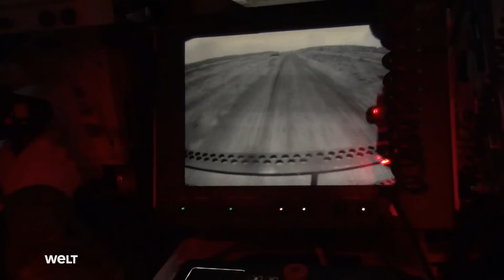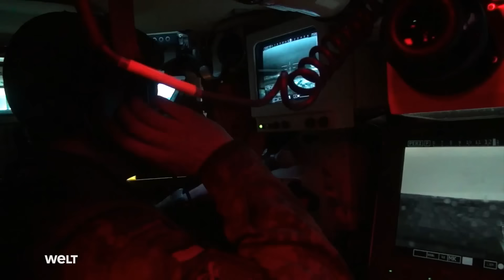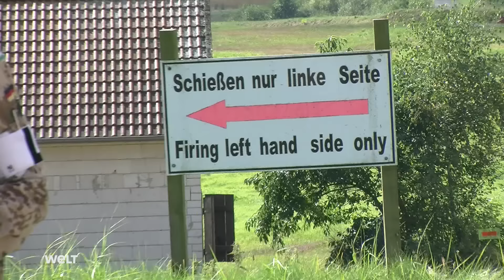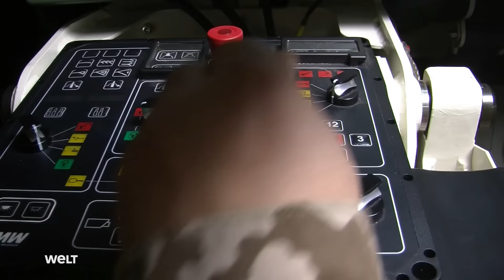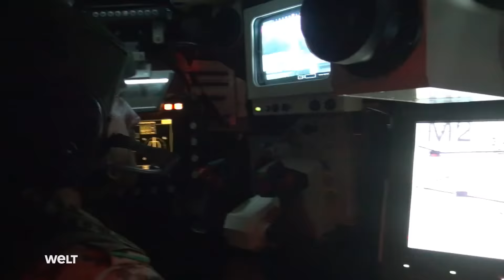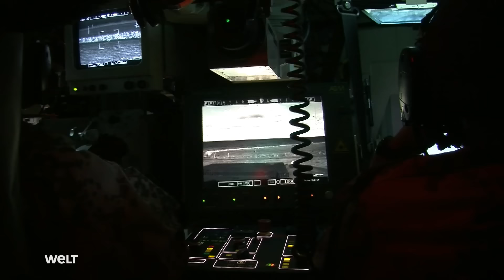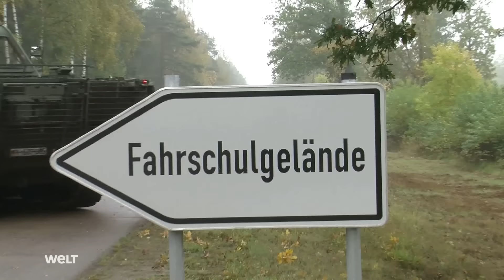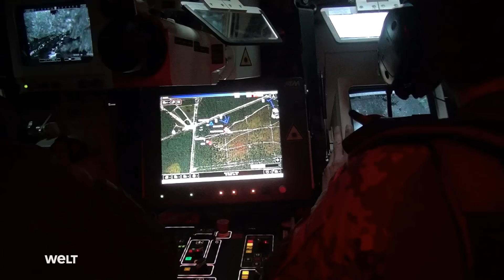Hightech aus Stahl - der Schützenpanzer Puma | HD Doku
Das Panzermodell Puma gehört zu den neuesten Geschützfahrzeugen der Bundeswehr und wird insbesondere durch seine Feuerkraft und Beweglichkeit gekennzeichnet. Seinem mehr als vierzig Jahre alten Vorgänger, dem Marder, ist er vor allem um eine viel höhere Treffsicherheit überlegen. Doch den Soldaten steht nun eine lange Ausbildungszeit bevor. Die Reportage zeigt den technologisch hochentwickelten Schützenpanzer von allen Seiten.